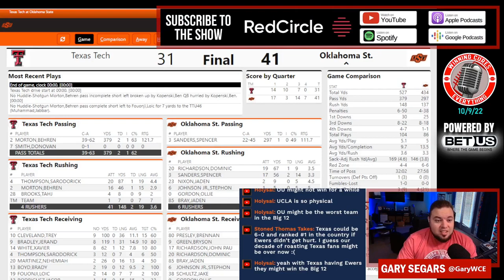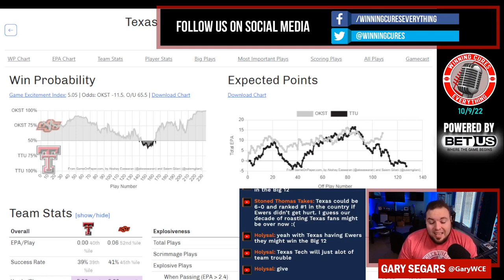Oklahoma State vs Texas Tech quick reaction & recap 2022 College Football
Gary gives his quick reaction, breakdown & recap to Oklahoma State’s big win vs Texas Tech in Week 6 of the 2022 College Football season.  What do we make of Oklahoma State coach Mike Gundy or Texas Tech coach Joey McGuire after this one?  What happened here, what do the stats say, etc?